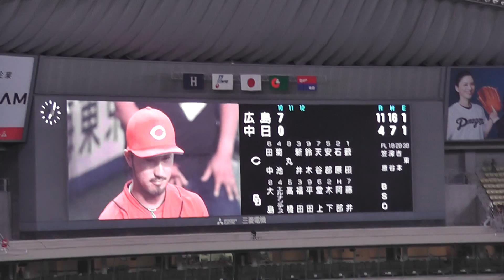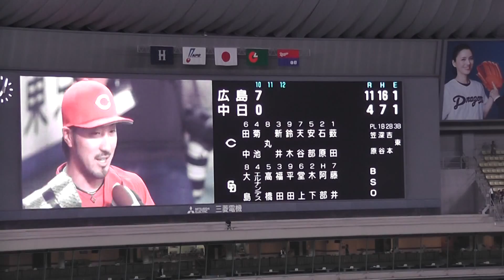広島カープ 菊池涼介選手 ヒーローインタビュー in ナゴヤドーム 2016年8月27日(土) 中日 - 広島 18回戦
広島菊池涼介内野手（２６）が９回に勝ち越し打を放ち、これが決勝打となった。

　同点の９回１死満塁。菊池は２球で追い込まれるも、中日田島の外角へ逃げるスライダーに食らいつき、しぶとく三遊間を破った。「何とかみんながチャンスを作ってくれたので、積極的に行こうと思った。結果的に良かったです」。前日の同点打に続き、この日は決勝打。試合終盤での勝負強さが光る。 （８月２６日　日刊スポーツ）